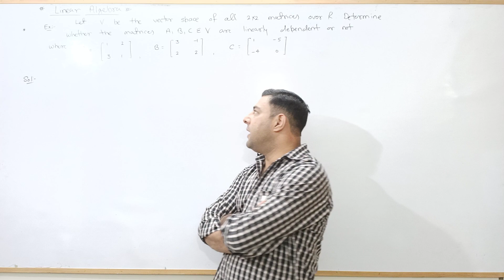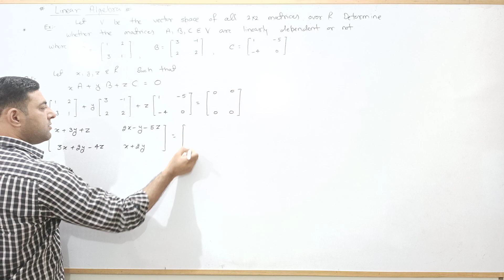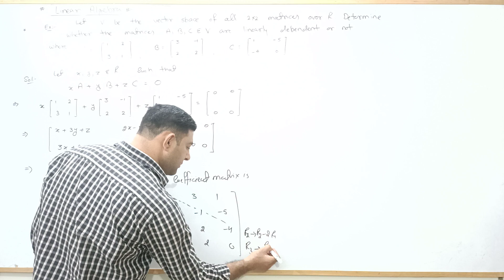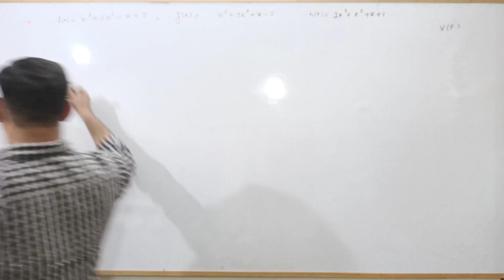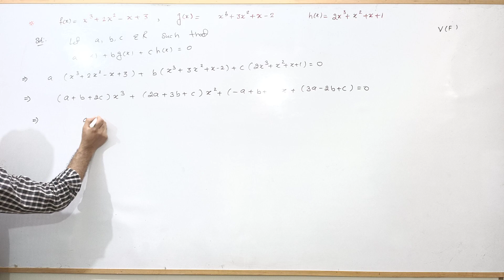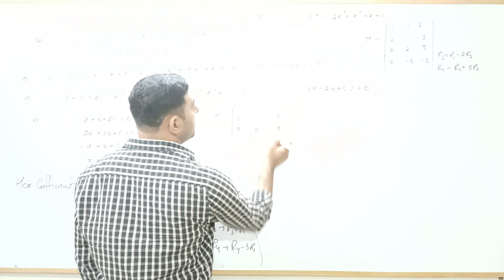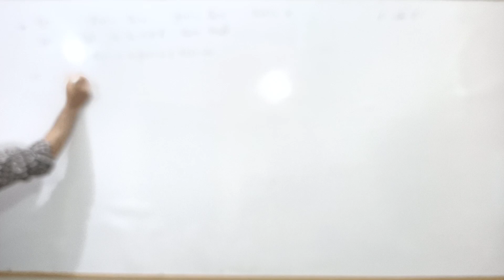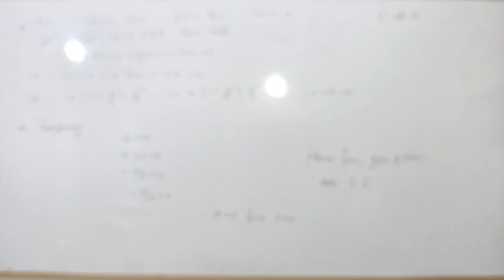Linear algebra - 16 , more problems on linear dependence and independence of vectors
Linear algebra  ,  more problems on linear dependence and independence of vectors in a vector space, how to check dependence and independence of vectors in a vector space